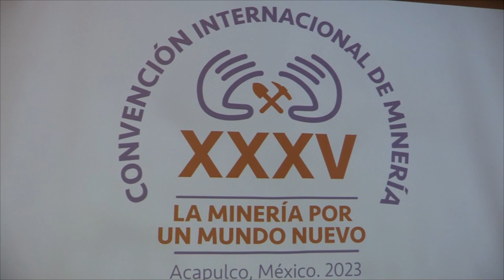RTGnoticias | Anuncian oficialmente XXXV Convención Internacional de Minería en Acapulco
Con una derrama económica de 130 millones de pesos  yla asistencia de más de 10 mil personas,  la Secretaría de Turismo del Estado y organizadores realizaron la presentación de la 35 edición de la  Convención Internacional de Minería, a realizarse en el Fórum del  Mundo Imperial en Acapulco del 23 al 27 de octubre.